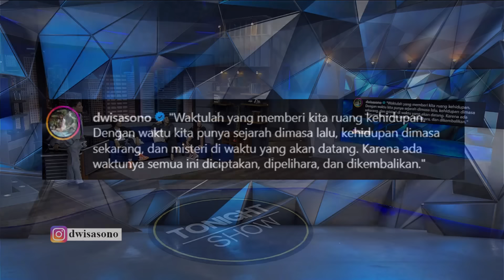Jiwa Puitis Mas Dwi Sasono Menghipnotis Vincent Desta (1/4)